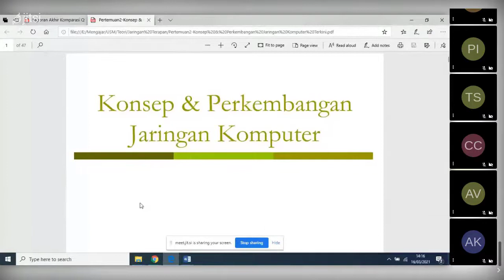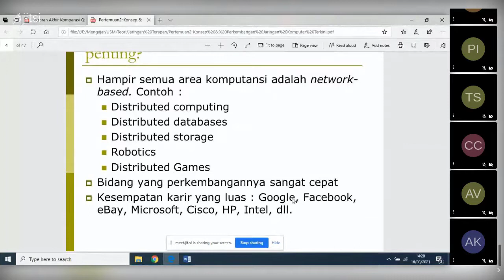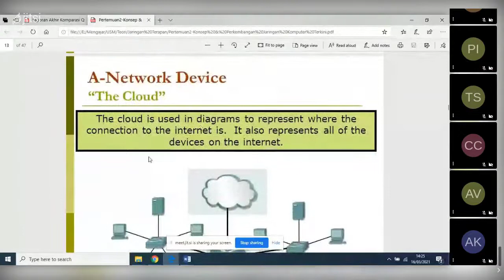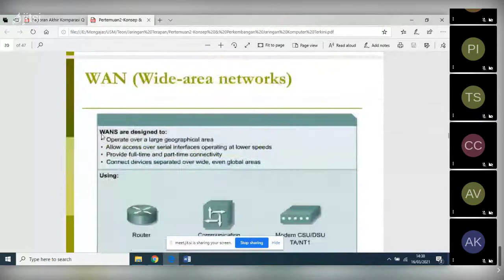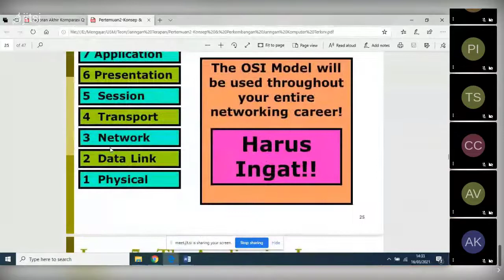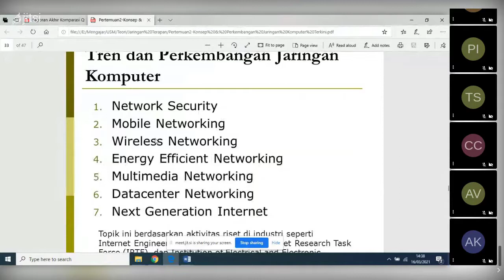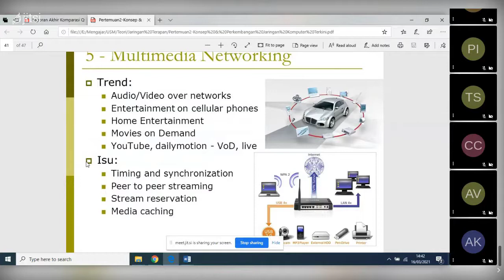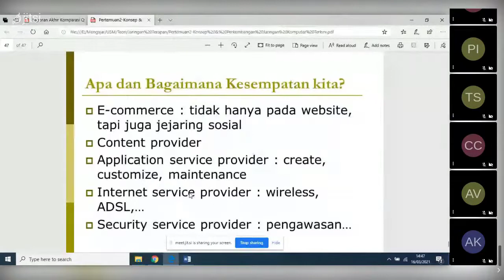Jaringan Terapan Pertemuan 2 : "Konsep dan Perkembangan Jaringan Komputer Terkini"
Materi yang dipelajari pada Pertemuan 2 ini adalah :
1. Perkembangan jaringan komputer
2. Device
3. Bandwidth
4. OSI Layer
5. Next Generation Internet
6. Fitur kunci internet service

Selamat belajar